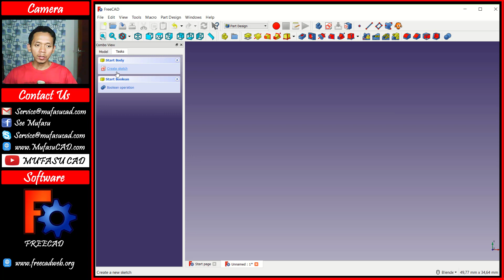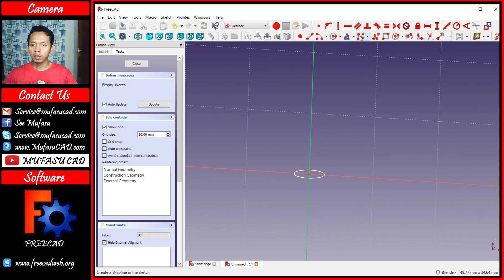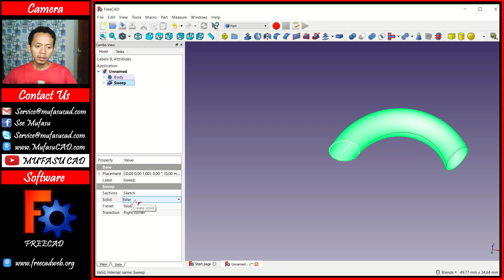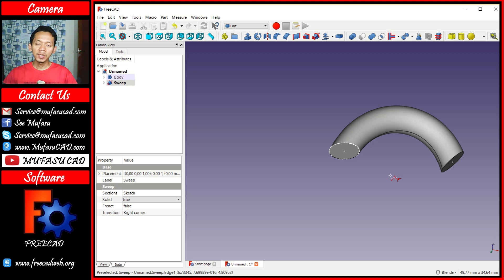FreeCAD Sweep Command Tutorial For Beginner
Learn freecad basic tutorial for beginner how to use sweep command